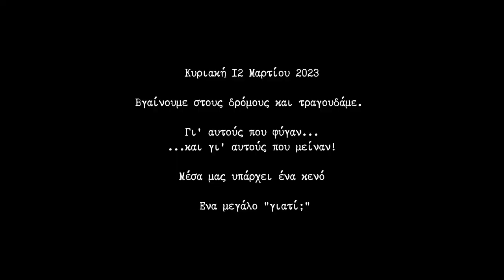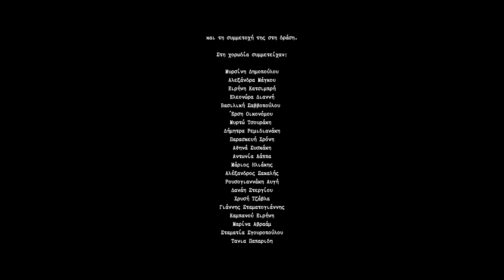Μουσική Παρέμβαση για τα Τέμπη | Συμμετέχει η Νατάσσα Μποφίλιου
ENG BELOW ~Στις 28 Φεβρουαρίου 2023 δύο τρένα αντίθετης κατεύθυνσης κινούνται στην ίδια γραμμή και συγκρούονται. Πάνω από 57 άνθρωποι σκοτώνονται και πολλοί τραυματίζονται.

~Στις 12 Μαρτίου 2023, 36 καλλιτέχνες βρεθήκαμε μπροστά στη Βουλή των Ελλήνων και ενώσαμε τις φωνές μας για να πενθήσουμε τους ανθρώπους μας που φύγαν, να στηρίξουμε τους συγγενείς τους που μείναν πίσω και να βροντοφωνάξουμε ένα σύσσωμο "Γιατί;" ελπίζοντας κάποιος να μας ακούσει.

~Μέσα μας υπάρχει ένα μεγάλο κενό. Την μνήμη της τραγωδίας των Τεμπών θα την κρατήσουμε ζωντανή. Ας μην επαναληφθεί ποτέ κάτι αντίστοιχο.

Η Νατάσσα Μποφίλιου τραγούδησε μαζί μας και στήριξε την παρέμβασή μας με όλη της την ψυχή. Την ευχαριστούμε πολύ γι' αυτό.

~Στην ηχοληψία:
Αλκαίος Νικολάου-Μιχαήλ | Βαΐτσης Χαρακοπίδης
~Στις κάμερες:
Αλκμήνη Πέτρου-Χατζηπαναγιώτου | Αναστασία Λεπτίδη | Nikki Ikigai
~Sound edit:
Βαΐτσης Χαρακοπίδης | Vasilianna Fraud
~Video edit:
Πόπη Στέλλα Τσίτου
Αλκμήνη Πέτρου-Χατζηπαναγιώτου

Ακούστηκαν:
Άπνοια - Νατάσσα Μποφίλιου
Μουσική: Θέμης Καραμουρατίδης Στίχοι: Γεράσιμος Ευαγγελάτος
Ελένη - Χάρις Αλεξίου (Α΄ εκτέλεση)
Μουσική: Θάνος Μικρούτσικος, Στίχοι: Μπάμπης Τσικληρόπουλος

Καμία αξίωση πνευματικών διακιωμάτων δεν έχουμε πάνω στα τραγούδια.

~On February 28, 2023, two trains traveling in opposite directions collide on the same track. Over 57 people are killed and many injured.

~On March 12, 2023, 36 artists stood in front of the Hellenic Parliament and united our voices to mourn our people who left, to support their relatives who stayed behind and to shout a collective "Why?" hoping someone will hear us.

~There is a great void within us. We will keep the memory of the Tempe tragedy alive. May nothing like this ever happen again.

Natassa Bofiliou sang with us and supported our intervention with all her soul. We thank her very much for that.

~In sound engineering:
Alkaios Nikolaou-Michail | Vaitsis Charakopidis
~On the cameras:
Alcmini Petrou-Chatzipanagiotou | Anastasia Leptidi | Nikki Ikigai
~Sound editing:
Vaitsis Charakopidis | Vasilianna Fraud
~Video editing:
Popi Stella Tsitou
Alcmini Petrou-Chatzipanagiotou

Heard:
Apnea - Natassa Bofiliou
Eleni - Haris Alexiou (First performance)